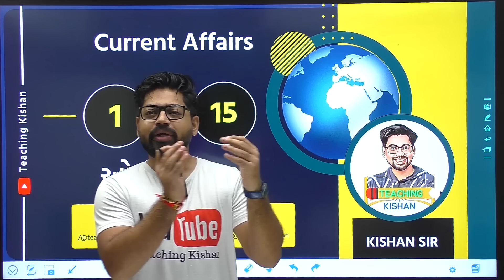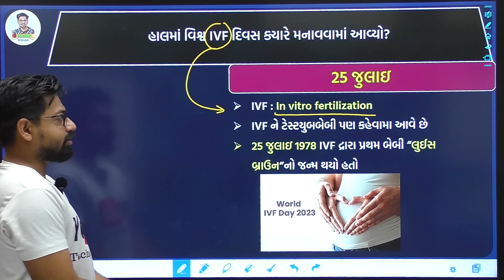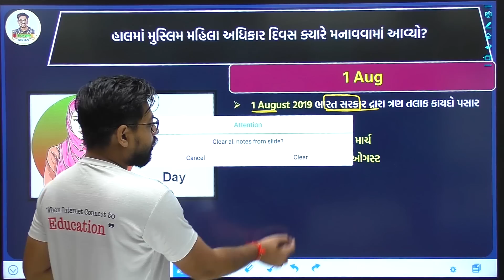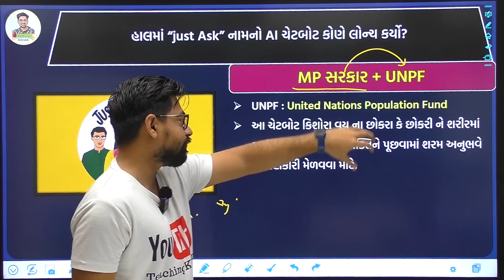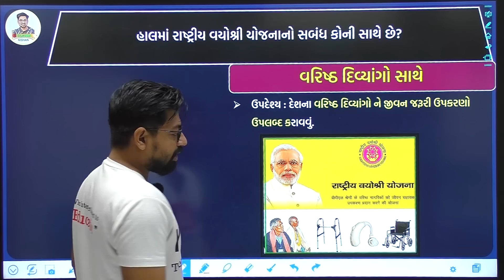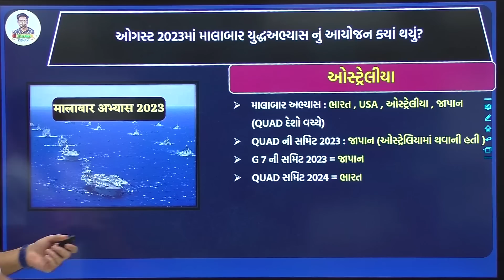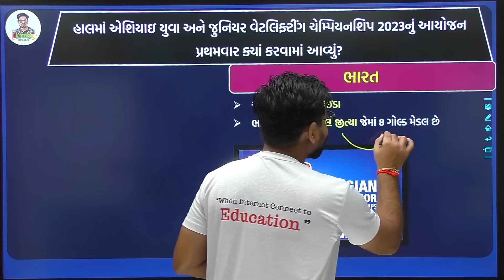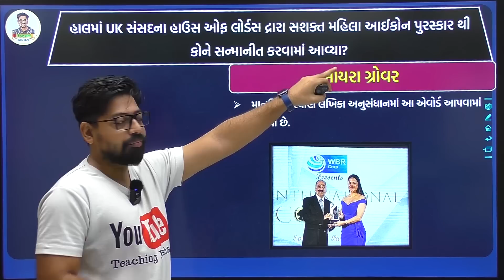સંપૂર્ણ ઓગસ્ટ 2023 Current Affairs | PART 01 | August 2023 | Kishan Patel